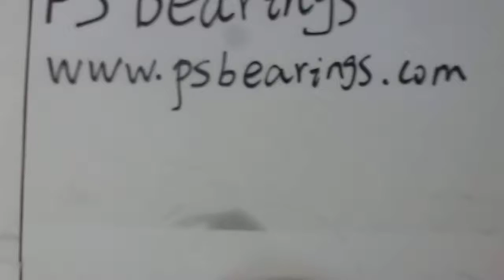Air Conditioning Compressor Needle Bearings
PS Bearings can produce all kinds of Air Conditioning Compressor Needle Bearings such as Sanden SD507, SD508, SD510, SD709, SD708, SD7H15, please check more details You can also contact us at